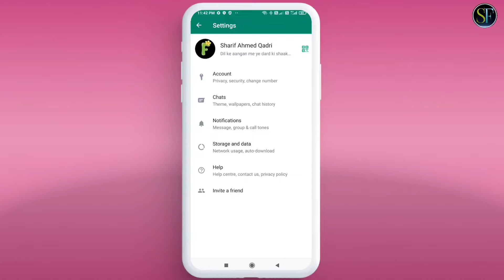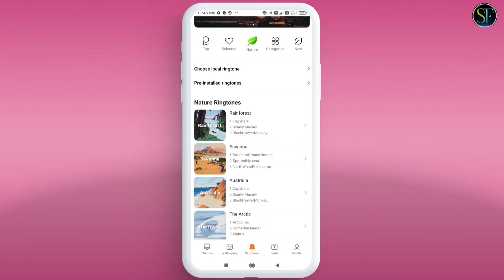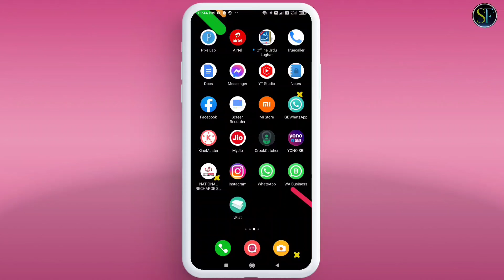Whatsapp Calling Ringtone Kaise Change Kare - How To Change WhatsApp Calling Ringtone Audio & Video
How To Change Ringtone On Whatsapp🔥🔥Whatsapp Par Ringtone Kaise Change Kare

Doston Is video Me Maine Apko Bataya He Ki Apko bataya he ki aap whatsapp call wali ringtone ko kis tarah se change kar sakte hain.

Topics covered in this video:
whatsapp me ringtone kaise set kare
whatsapp me ringtone song kaise set kare
whatsapp me song ringtone kaise set kare
how to change whatsapp ringtone in vivo
how to change whatsapp ringtone in samsung
whatsapp par audio call ringtone kaise change kare
whatsapp par video call ki ringtone kaise change karen